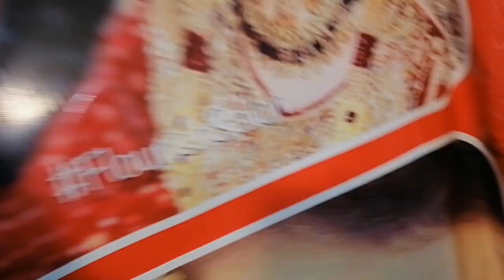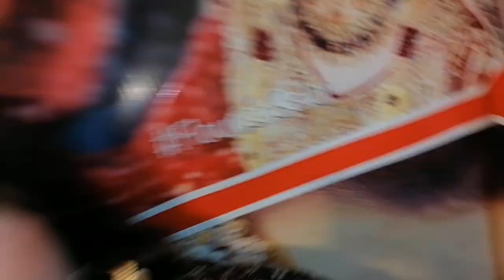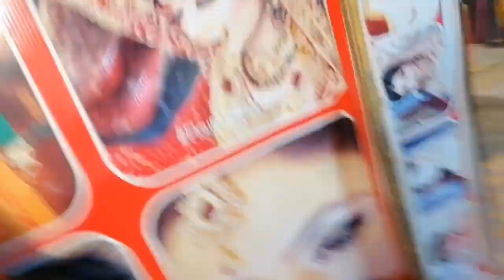Subhan ki Farmaish per pizza🍕 mangwaya ghar mein chicken tikka Kadhai Banai🍗🔥😋